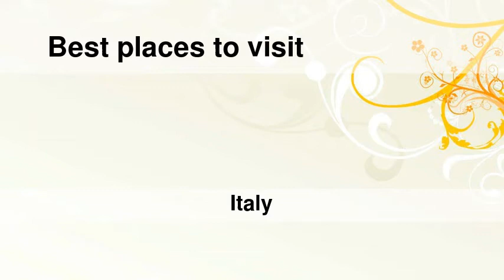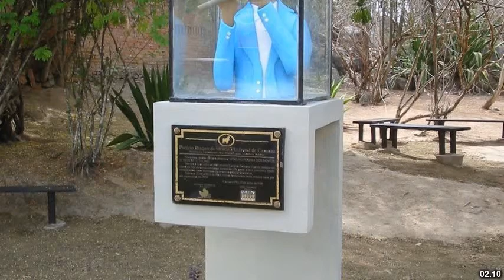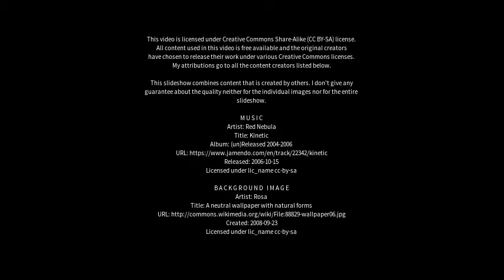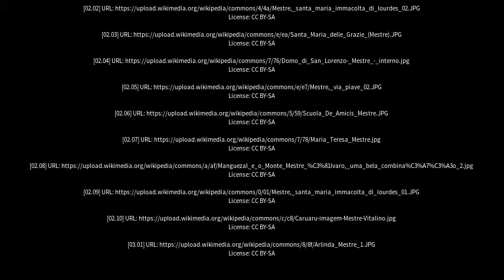Best places to visit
Best places to visit - Mestre (Italy) Best places to visit - Slideshows from all over the world - City trips, nature pictures, etc.